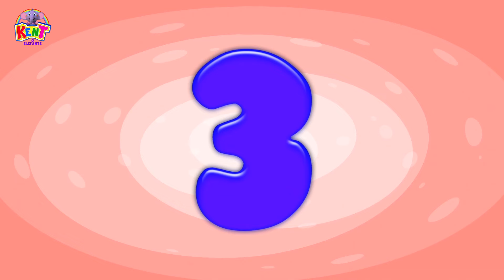Aprenda a fazer um bolo com Kent 🎂 | Vídeos Infantis | Kent o Elefante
Vamos fazer um bolo com Kent e Luke enquanto eles se preparam para uma festa divertida! Junte-se a eles para comer um bolo lindo e gostoso!

Assista às rimas de kent, o elefante, e vídeos de aprendizado para crianças para um ótimo aprendizado em casa.

aprendendo vídeos, vídeos educativos, educação para crianças,  vídeos para crianças, desenho animado, videos educativos, musica infantil, canciones infantis, musica para niños, pré-escola, animação infantil, elefante kent, kent o elefante

🐘 🌈 Sobre Kent O Elefante:
Kent o Elefante, é um spin-off do popular canal All Babies Channel. Kent é um elefante iluminadodo que adora fazer missões, caça ao tesouro e aventuras com seus melhores amigos Tim, Luke e Mumu, enquanto aprende muitos conceitos pré-escolares interessantes. Kent também gosta de cantar canções de ninar clássicas e canções populares! Então junte-se a ele e faça parte de sua diversão e emoção
jornada.

Se gostou não esqueça de curtir, compartilhar e comentar.